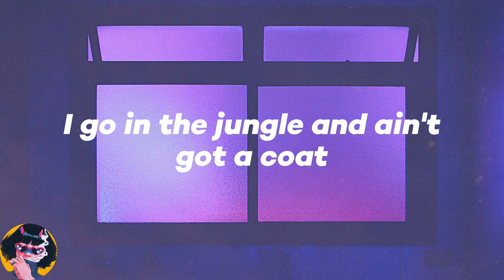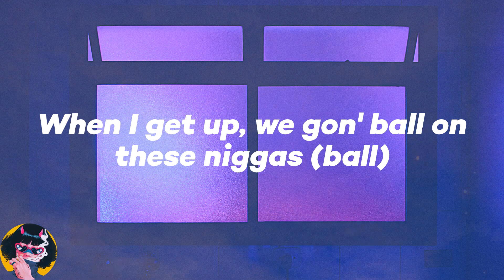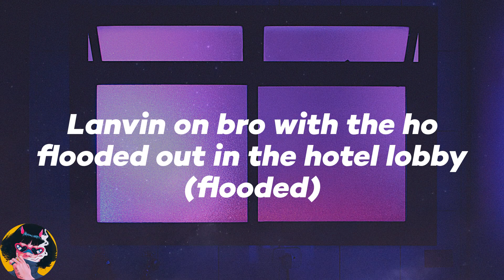𝑸𝒖𝒂𝒗𝒐 - 𝑯𝑶𝑻𝑬𝑳 𝑳𝑶𝑩𝑩𝒀 (𝑼𝒏𝒄 𝒂𝒏𝒅 𝑷𝒉𝒆𝒘) (𝑳𝒚𝒓𝒊𝒄𝒔)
💖𝑳𝒚𝒓𝒊𝒄𝒔:
(𝑴-𝑴-𝑴-𝑴𝒖𝒓𝒅𝒂)
𝑳𝒆𝒕'𝒔 𝒈𝒆𝒕 𝒊𝒕
𝑯𝒐𝒑 𝒐𝒇𝒇 𝒂 𝒔𝒊𝒙𝒕𝒆𝒆𝒏 𝒑𝒂𝒔𝒔𝒆𝒏𝒈𝒆𝒓
𝑻𝒉𝒊𝒔 𝒂 𝑮𝟓, 𝒏𝒐, 𝒕𝒉𝒊𝒔 𝒏𝒐𝒕 𝒂 𝑪𝒉𝒂𝒍𝒍𝒆𝒏𝒈𝒆𝒓 (𝒃𝒊𝒈 𝒐𝒏𝒆)
𝑰 𝒌𝒆𝒆𝒑 𝒔𝒐𝒎𝒆 𝒎𝒆𝒎𝒃𝒆𝒓𝒔 𝒘𝒊𝒕𝒉 𝒎𝒆, 𝒂𝒏𝒅 𝒕𝒉𝒆 𝒇𝒓𝒆𝒂𝒌𝒔 𝒈𝒆𝒕 𝒄𝒐𝒂𝒄𝒉 𝒔𝒆𝒂𝒕𝒔
𝑻𝒉𝒆𝒚 𝒔𝒐𝒎𝒆 𝒄𝒂𝒏𝒏𝒊𝒃𝒂𝒍𝒔 (𝒆𝒂𝒕𝒆𝒓𝒔)
𝑻𝒉𝒆𝒚 𝒍𝒊𝒌𝒆 𝒕𝒐 𝒈𝒆𝒕 𝒈𝒆𝒆𝒌𝒆𝒅
𝑫𝒓𝒊𝒏𝒌 𝒂 𝒘𝒉𝒐𝒍𝒆 𝒃𝒐𝒕𝒕𝒍𝒆, 𝒘𝒂𝒌𝒆 𝒖𝒑 𝒂𝒏𝒅 𝒓𝒆𝒑𝒆𝒂𝒕 (𝒅𝒂𝒎𝒏)
𝑺𝒉𝒆 𝒕𝒐𝒐𝒌 𝒂 𝒍𝒊𝒕𝒕𝒍𝒆 𝒔𝒉𝒉, 𝒎𝒊𝒙𝒆𝒅 𝒊𝒕 𝒘𝒊𝒕𝒉 𝒕𝒉𝒆 (𝒄𝒉𝒊𝒍𝒍 𝒐𝒖𝒕)
𝑵𝒐𝒘 𝒔𝒉𝒆 𝒔𝒂𝒚 𝒔𝒉𝒆 𝒔𝒆𝒆𝒊𝒏' 𝟑𝑫 (𝒘𝒐𝒘)
𝑰 𝒈𝒐 𝒊𝒏 𝒕𝒉𝒆 𝒋𝒖𝒏𝒈𝒍𝒆 𝒂𝒏𝒅 𝒂𝒊𝒏'𝒕 𝒈𝒐𝒕 𝒂 𝒄𝒐𝒂𝒕
𝑰 𝒃𝒆𝒕 𝑰 𝒄𝒐𝒎𝒆 𝒐𝒖𝒕 𝒘𝒊𝒕𝒉 𝒂 𝒎𝒊𝒏𝒌 (𝑰 𝒃𝒆𝒕 𝑰)
𝑫𝒐 𝒕𝒉𝒊𝒔 𝒔𝒉𝒊𝒕 𝒇𝒐𝒓 𝒕𝒉𝒆 𝒇𝒂𝒎
'𝑪𝒂𝒖𝒔𝒆 𝒕𝒉𝒊𝒔 𝒔𝒉𝒊𝒕 𝒃𝒊𝒈𝒈𝒆𝒓 𝒕𝒉𝒂𝒏 𝒎𝒆 (𝒃𝒊𝒈)
𝑪𝒐𝒍𝒐𝒓 𝒔𝒕𝒐𝒏𝒆𝒔 𝒊𝒏 𝒎𝒚 𝒊𝒏𝒇𝒊𝒏𝒊𝒕𝒚 𝒍𝒊𝒏𝒌
𝑨𝒏𝒅 𝒊𝒏 𝒕𝒉𝒆 𝒇𝒂𝒄𝒕𝒐𝒓𝒚, 𝒎𝒂𝒔𝒕𝒆𝒓𝒑𝒊𝒆𝒄𝒆 (𝒇𝒂𝒄𝒕𝒐𝒓𝒚)
𝑰 𝒄𝒂𝒍𝒍 𝒉𝒊𝒎 𝒕𝒘𝒊𝒏 '𝒄𝒂𝒖𝒔𝒆 𝒕𝒉𝒂𝒕 𝒃𝒆 𝒎𝒚 𝒃𝒓𝒐𝒕𝒉𝒆𝒓
𝑾𝒆 𝒈𝒐𝒕 𝒕𝒉𝒆 𝒔𝒂𝒎𝒆 𝑹𝒐𝒍𝒍𝒊𝒆, 𝒉𝒆 𝒎𝒂𝒕𝒄𝒉𝒊𝒏' 𝒎𝒆
(𝑵𝒂𝒉, 𝒇𝒐𝒓 𝒓𝒆𝒂𝒍)
𝑾𝒂𝒕𝒆𝒓 𝒐𝒏 𝒎𝒆 𝒍𝒊𝒌𝒆 𝒕𝒉𝒆 𝒔𝒂𝒖𝒏𝒂 (𝒘𝒆𝒕)
𝑺𝒐𝒎𝒆 𝒌𝒂𝒓𝒂𝒕𝒔, 𝒔𝒐𝒎𝒆 𝒑𝒐𝒊𝒏𝒕𝒆𝒓𝒔 (𝒘𝒐𝒐)
𝑨𝒍𝒍 𝒕𝒉𝒆𝒔𝒆 𝒄𝒐𝒎𝒎𝒂𝒔, 𝑰 𝒘𝒐𝒏'𝒕 𝒇𝒖𝒎𝒃𝒍𝒆 (𝒇𝒖𝒎𝒃𝒍𝒆)
𝑴𝒊𝒈𝒐 𝒈𝒖𝒏𝒏𝒆𝒓𝒔 𝒐𝒖𝒕 𝒕𝒉𝒆 𝒋𝒖𝒏𝒈𝒍𝒆 (𝑴𝒊𝒈𝒐)
𝑩𝒖𝒚 𝒊𝒕 𝒂𝒍𝒍, 𝒇𝒖𝒄𝒌 𝒂 𝒇𝒓𝒐𝒏𝒕𝒆𝒓 (𝒇𝒖𝒄𝒌 𝒏𝒊𝒈𝒈𝒂)
𝑪𝒂𝒌𝒆 𝒐𝒏, 𝒎𝒆 𝒏𝒐 𝒇𝒖𝒏𝒏𝒆𝒍 (𝒘𝒐𝒐, 𝒄𝒂𝒔𝒉)
𝑫𝒓𝒐𝒑 𝒕𝒐𝒑 𝒇𝒆𝒆𝒍𝒊𝒏' 𝒍𝒊𝒌𝒆 𝑺𝒕𝒖𝒏𝒏𝒂 (𝒉𝒂, 𝒅𝒓𝒐𝒑 𝒕𝒐𝒑)
𝑪𝒂𝒕𝒄𝒉 𝒕𝒉𝒆𝒔𝒆 𝒑𝒍𝒂𝒚𝒔, 𝒏𝒐 𝒓𝒖𝒏𝒏𝒆𝒓 (𝒘𝒆 𝒈𝒐𝒏𝒆)
𝑪𝒉𝒓𝒐𝒎𝒆 𝑯𝒆𝒂𝒓𝒕 𝒘𝒂𝒍𝒍𝒆𝒕, 𝒔𝒎𝒐𝒌𝒆 𝒎𝒚 𝒑𝒊𝒍𝒐𝒕
𝑻𝒂𝒌𝒆 𝒕𝒉𝒓𝒆𝒆 𝒗𝒊𝒃𝒆𝒔 𝒕𝒐 𝒕𝒉𝒆 𝒕𝒓𝒐𝒑𝒊𝒄𝒔 (𝒕𝒓𝒐𝒑𝒊𝒄𝒔)
𝑵𝒊𝒈𝒈𝒂 𝒘𝒂𝒔𝒏'𝒕 𝒔𝒉𝒊𝒕 (𝒔𝒉𝒊𝒕)
𝑰 𝒘𝒂𝒔 𝒐𝒖𝒕𝒔𝒊𝒅𝒆 𝒋𝒖𝒔𝒕 𝒔𝒆𝒓𝒗𝒊𝒏' 𝒏𝒂𝒓𝒄𝒐𝒕𝒊𝒄𝒔 (𝒏𝒂𝒓𝒄𝒐𝒕𝒊𝒄𝒔, 𝒘𝒐𝒐)
𝑷𝒂𝒔𝒔 𝒎𝒆 𝒕𝒉𝒂𝒕 𝒔𝒕𝒊𝒄𝒌
𝑵𝒊𝒈𝒈𝒂 𝒎𝒂𝒌𝒆 𝒐𝒏𝒆 𝒘𝒓𝒐𝒏𝒈 𝒎𝒐𝒗𝒆, 𝒋𝒖𝒔𝒕 𝒑𝒐𝒑 𝒉𝒊𝒎 (𝒑𝒐𝒑 𝒉𝒊𝒎, 𝒃𝒓𝒓𝒕)
𝑳𝒂𝒏𝒗𝒊𝒏 𝒐𝒏 𝒃𝒓𝒐 𝒘𝒊𝒕𝒉 𝒕𝒉𝒆 𝒉𝒐 𝒇𝒍𝒐𝒐𝒅𝒆𝒅 𝒐𝒖𝒕 𝒊𝒏 𝒕𝒉𝒆 𝒉𝒐𝒕𝒆𝒍 𝒍𝒐𝒃𝒃𝒚 (𝒇𝒍𝒐𝒐𝒅𝒆𝒅, 𝒊𝒕'𝒔 𝒄𝒓𝒐𝒘𝒅𝒆𝒅)
𝑫𝒊𝒂𝒎𝒐𝒏𝒅𝒔 𝒃𝒆 𝒅𝒂𝒏𝒄𝒊𝒏' 𝒍𝒊𝒌𝒆 𝑩𝒐𝒃𝒃𝒚 (𝒕𝒉𝒆𝒚 𝒅𝒂𝒏𝒄𝒊𝒏')
𝑫𝒐𝒏'𝒕 𝒕𝒐𝒖𝒄𝒉 𝒊𝒕, 𝒕𝒉𝒊𝒔 𝑮𝒍𝒐𝒄𝒌𝒚 𝒃𝒆 𝒄𝒐𝒄𝒌𝒚 (𝒅𝒐𝒏'𝒕 𝒕𝒐𝒖𝒄𝒉 𝒊𝒕)
𝑺𝒉𝒓𝒐𝒐𝒎, 𝒂𝒏𝒅 𝑮𝟔 𝒅𝒆𝒑𝒂𝒓𝒕𝒆𝒅 (𝒘𝒆 𝒈𝒆𝒆𝒌𝒊𝒏')
𝑩𝒊𝒕𝒄𝒉𝒆𝒔 𝒈𝒐𝒏' 𝒕𝒓𝒆𝒏𝒅, 𝑰'𝒎 𝒕𝒉𝒆 𝒕𝒐𝒑𝒊𝒄 (𝒌𝒆𝒆𝒑 𝒕𝒓𝒆𝒏𝒅𝒊𝒏')
𝑻𝒉𝒆 𝒘𝒂𝒚 𝑰 𝒑𝒖𝒍𝒍 𝒖𝒑, 𝑰'𝒎𝒂 𝒑𝒐𝒑 𝒊𝒕
𝑨𝒏𝒅 𝒏𝒐𝒏𝒆 𝒐𝒇 𝒕𝒉𝒆𝒔𝒆 𝒏𝒊𝒈𝒈𝒂𝒔 𝒈𝒐𝒏' 𝒔𝒕𝒐𝒑 𝒎𝒆 (𝒑𝒖𝒍𝒍 𝒖𝒑, 𝒈𝒐𝒏𝒆)
𝑷𝒖𝒕 𝒕𝒉𝒂𝒕 𝒔𝒉𝒊𝒕 𝒐𝒏, 𝒈𝒆𝒕 𝒂 𝒄𝒖𝒑 𝒇𝒐𝒓 𝒕𝒉𝒆 𝒅𝒓𝒊𝒑
𝑰'𝒎 𝒂 𝒎𝒐𝒕𝒉𝒆𝒓𝒇𝒖𝒄𝒌𝒊𝒏' 𝒇𝒂𝒖𝒄𝒆𝒕
𝑲𝒆𝒆𝒑 𝒍𝒐𝒘, 𝒌𝒆𝒆𝒑 𝒔𝒕𝒂𝒄𝒌𝒊𝒏', 𝒚𝒐𝒖𝒓 𝒃𝒂𝒏𝒌'𝒍𝒍 𝒈𝒆𝒕 𝒃𝒊𝒈𝒈𝒆𝒓 (𝒈𝒐)
𝑵𝒆𝒗𝒆𝒓 𝒘𝒊𝒍𝒍 𝑰 𝒕𝒉𝒓𝒐𝒘 𝒔𝒐𝒎𝒆 𝒔𝒉𝒂𝒅𝒆 𝒐𝒏 𝒏𝒐 𝒏𝒊𝒈𝒈𝒂 (𝒐𝒏 𝑻𝒂𝒌𝒆')
𝑳𝒊𝒍' 𝒏𝒊𝒈𝒈𝒂, 𝒅𝒐𝒏'𝒕 𝒑𝒍𝒂𝒚 𝒘𝒊𝒕𝒉 𝒕𝒉𝒆𝒔𝒆 𝒏𝒊𝒈𝒈𝒂𝒔 (𝒏𝒐)
𝑰 𝒔𝒆𝒆 𝒕𝒉𝒆 𝒃𝒊𝒈 𝒑𝒊𝒄𝒕𝒖𝒓𝒆, 𝒘𝒆 𝒖𝒑 𝒐𝒏 𝒕𝒉𝒆𝒔𝒆 𝒏𝒊𝒈𝒈𝒂𝒔 (𝒖𝒉)
𝑻𝒉𝒆 𝑯𝒖𝒏𝒄𝒉𝒐, 𝒕𝒉𝒆 𝒐𝒏𝒆, 𝒚𝒐𝒖 𝒈𝒐𝒏' 𝒄𝒂𝒍𝒍 𝒐𝒏 𝒎𝒆, 𝒏𝒊𝒈𝒈𝒂 ('𝑪𝒉𝒐)
𝑰 𝒈𝒐𝒕 𝒚𝒐𝒖𝒓 𝒃𝒂𝒄𝒌, 𝒚𝒐𝒖 𝒄𝒂𝒏 𝒇𝒂𝒍𝒍 𝒐𝒏 𝒎𝒆, 𝒏𝒊𝒈𝒈𝒂 (𝒇𝒂𝒍𝒍)
𝑾𝒉𝒆𝒏 𝑰 𝒈𝒆𝒕 𝒖𝒑, 𝒘𝒆 𝒈𝒐𝒏' 𝒃𝒂𝒍𝒍 𝒐𝒏 𝒕𝒉𝒆𝒔𝒆 𝒏𝒊𝒈𝒈𝒂𝒔 (𝒃𝒂𝒍𝒍)
𝑭𝒖𝒄𝒌𝒊𝒏' 𝒔𝒉𝒊𝒕 𝒖𝒑 '𝒄𝒂𝒖𝒔𝒆 𝒘𝒆 𝒃𝒆𝒂𝒕 𝒐𝒖𝒕 𝒕𝒉𝒆 𝒔𝒚𝒔𝒕𝒆𝒎 (𝒇𝒖𝒄𝒌 𝒕𝒉𝒆 𝒔𝒚𝒔𝒕𝒆𝒎)
𝑻𝒂𝒌𝒆 𝒕𝒉𝒓𝒆𝒆 𝒗𝒊𝒃𝒆𝒔 𝒕𝒐 𝒕𝒉𝒆 𝒕𝒓𝒐𝒑𝒊𝒄𝒔 (𝒈𝒐)
𝑳𝒂𝒏𝒗𝒊𝒏 𝒐𝒏 𝒃𝒓𝒐 𝒘𝒊𝒕𝒉 𝒕𝒉𝒆 𝒉𝒐 𝒇𝒍𝒐𝒐𝒅𝒆𝒅 𝒐𝒖𝒕 𝒊𝒏 𝒕𝒉𝒆 𝒉𝒐𝒕𝒆𝒍 𝒍𝒐𝒃𝒃𝒚 (𝒇𝒍𝒐𝒐𝒅𝒆𝒅)